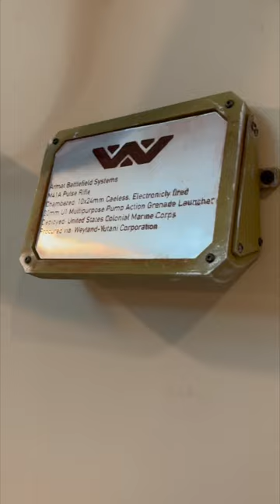3D printed M41A Pulse Rifle Prop from Aliens 3dprinting Propmaking Aliens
3D printed M41A Pulse Rifle Prop from Aliens (1986). Printed on the Prusa XL 5T. Model By Andrew Williams on Printables

Everything you see (except the ALICE gear and strap are 3D printed and hand painted and weathered). The counter is powered by a Adafruit Feather and a 2 digit 14-segment display behind Purple Lee Gels gel.

Note: While the prop in the ACTUAL movie was a working firearm, THIS IS A PROP and does not actualy fire anything. It is all PLA plastic.